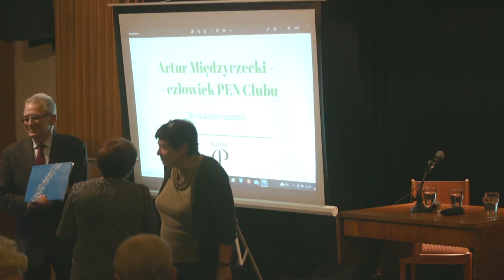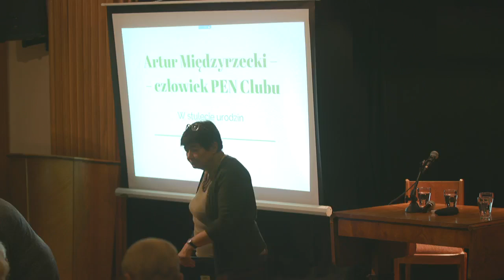Artur Międzyrzecki – człowiek PEN Clubu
w stulecie urodzin

Głos zabrali:
Piotr Matywiecki
Małgorzata Naimska
Adam Pomorski

Spotkanie poprowadziła
Iwona Smolka

Spotkanie odbyło się 12 grudnia 2022 w auli Domu Literatury w Warszawie.

Partnerem wydarzenia było Stowarzyszenie Autorów ZAiKS